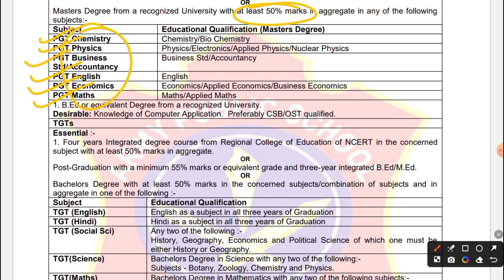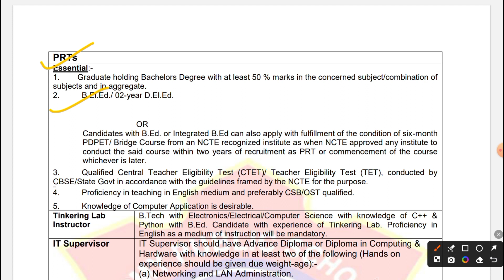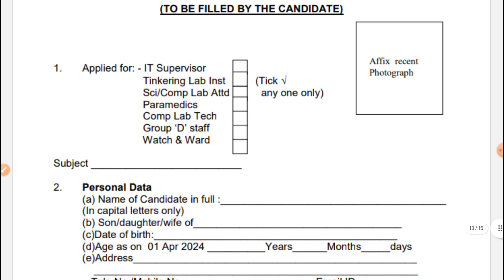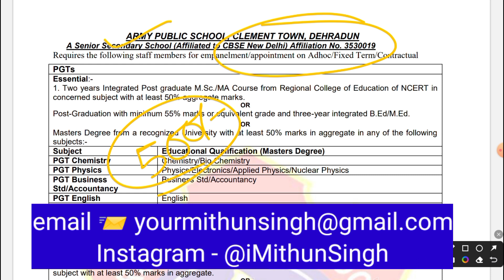AWES/APS VACANCY 2024 | ARMY PUBLIC SCHOOL APS PRT TGT PGT RECRUITMENT 2024 | MITHUN SINGH